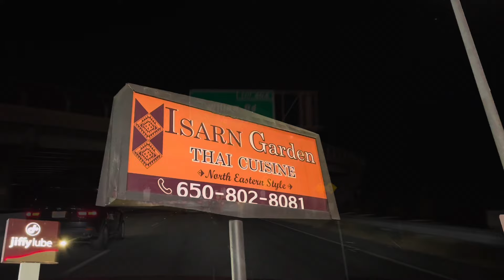আমেরিকায় বেশ বড়ো ভেটকি মাছ নিজের হাতে কেটে ৩ রকম পদ রান্না করলাম। রবিবারের জমজমাট vlog.